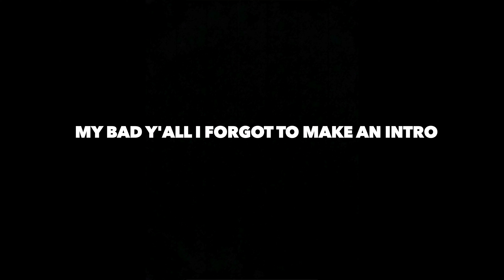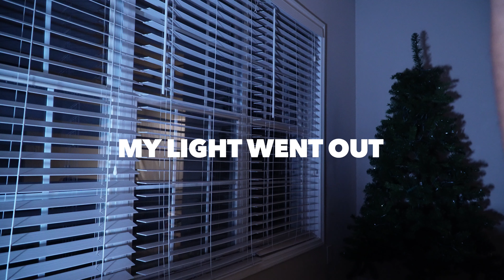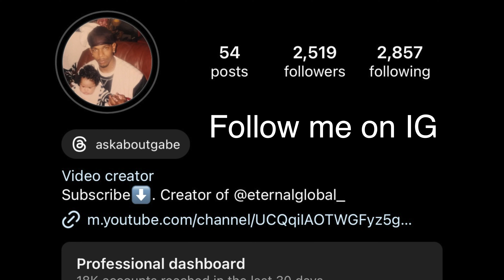HOW IT ALL STARTED...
More videos otw join the family by hitting that sub button

Road to 10k supporters

Socials: instagram: AskaboutGabe
Tictok: AskaboutGabe